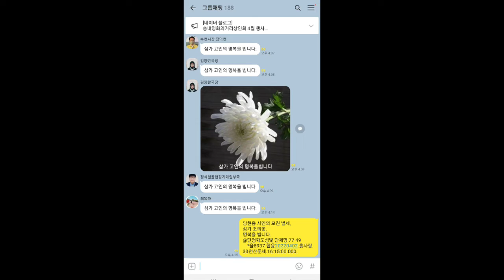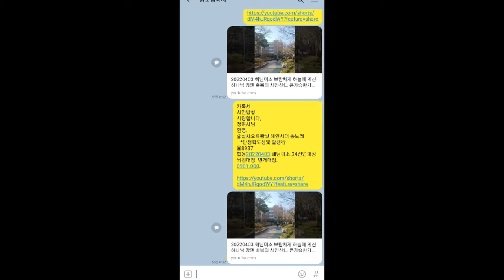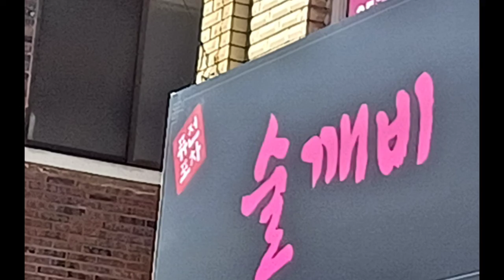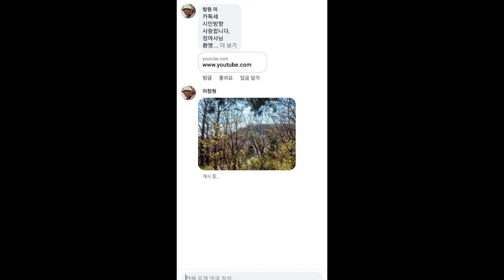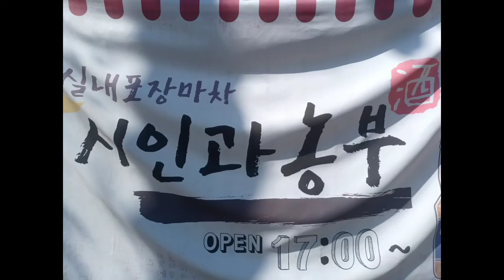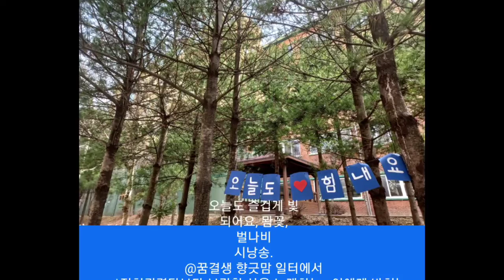20220403.촬영명상 136백선륜. 34대장 뇌천대장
카톡세
시인방향
사랑합니다,
정여사님
환영.
@삶사오륙뫔빛 해인시대 춤노래
   *단정학도성빛 알캥行
율8937 합융20220403.해님미소.34선넌대장  뇌천대장. 번개대장.
0901.000.